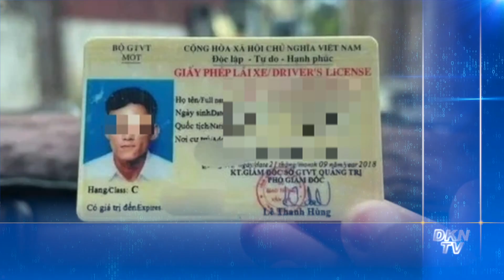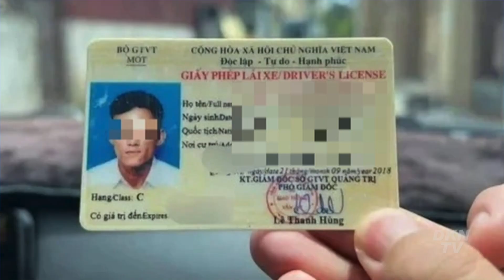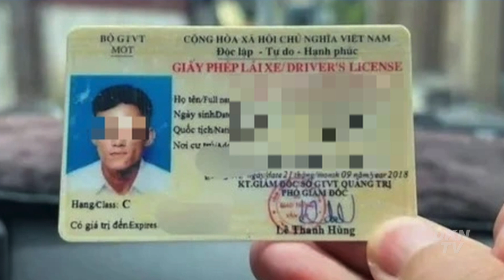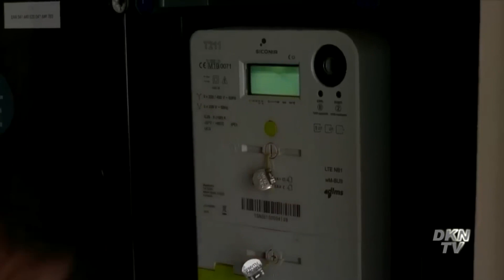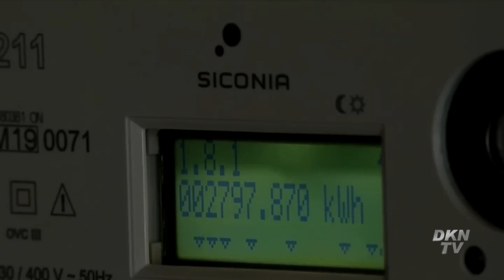Tin tổng hợp tối 9/9: Ukraina tuyên bố giành lại 1.000 km2 lãnh thổ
0:00 Điểm tin
0:57 Vụ cướp ngân hàng ở Đồng Nai: Công an đang ráo riết truy bắt đối tượng
1:37 Tài xế khoe lấy bằng lái trước hạn, công an phải viết kiểm điểm
2:38 Nữ hoàng Nữ hoàng Elizabeth II qua đời, nước Anh hoãn các sự kiện thể thao
4:17 Ukraina tuyên bố giành lại 1.000 km2 lãnh thổ
5:38 Tổng thống Thổ Nhĩ Kỳ tuyên bố nhân vật cấp cao của Nhà nước Hồi giáo đã bị bắt
6:14 Các nước EU tìm kiếm giải pháp khẩn cấp cho các hóa đơn năng lượng tăng vọt
7:49 Nga đòi bằng chứng về cáo buộc tìm kiếm vũ khí Iran, Triều Tiên để sử dụng ở Ukraina
10:45 Triều Tiên thông qua luật mới cho phép tấn công hạt nhân phủ đầu